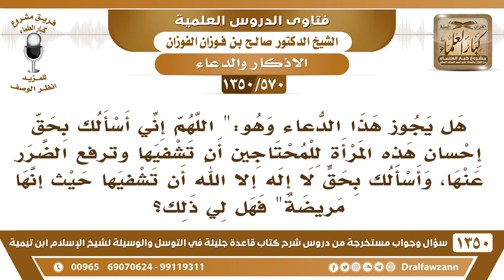[570 /1350] هل يجوز هذا الدعاء وهو:" اللهم إني أسألك بحق إحسان هذه المرأة للمحتاجين أن تشفيها..؟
-[570 /1350] السؤال: هل يجوز هذا الدعاء وهو:" اللهم إني أسألك بحق إحسان هذه المرأة للمحتاجين أن تشفيها وترفع الضرر عنها، وأسألك بحقٍ لا إله إلا الله أن تشفيها حيث إنها مريضة" فهل لي ذلك؟
 الجواب: اترك الحق، ادعوا الله أن يشفيها، وأن يُعافيها بدون التعليق بحق وحق؛ لأنك كأنك تحكم على الله بأن هذا الإنسان له حق على الله، وأنت ما تدري، أنت جازم الحين أن هذا له حق على الله، تُلزم الله بذلك وأنت ما تعلم هٰذَا!
للاشتراك في قناة الشيخ صالح الفوزان
أسئلة وأجوبة من شرح قاعدة جليلة ( 1350 ) مقطع

للاستفسار والإقتراحات والدعم
رئيس الفريق
لمشروع كبار العلماء